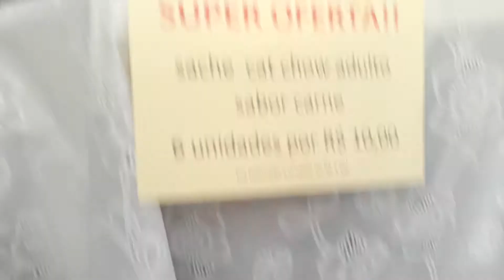Gato niwa comendo o sachê carne da cat chow